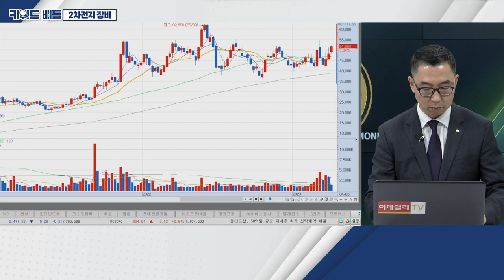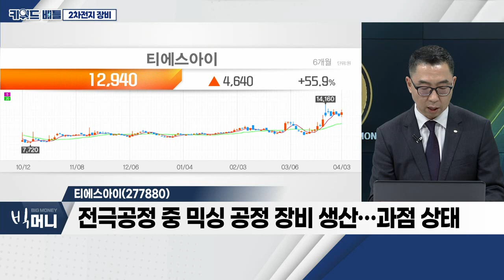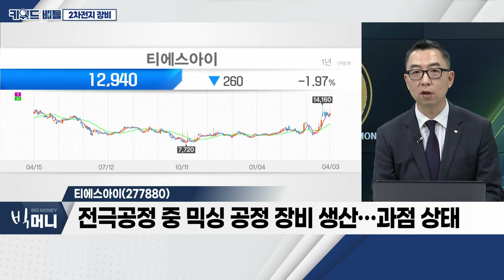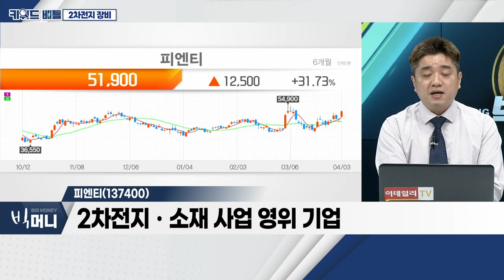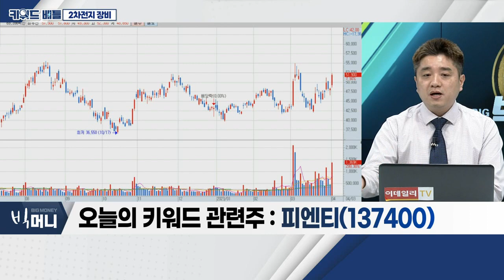피엔티, 티에스아이... 2차전지 장비_키워드 배틀 (20230403)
2차전지 장비
- 2차전지 섹터 내 상대적 저평가
- 지난해 하반기부터 수주량 증가
- 국내 셀 3사 이외 해외 업체 '러브콜' 지속

피엔티(137400)
- 전극 공정 중 코팅ㆍ프레싱ㆍ슬리팅 장비 납품
- 현재 수주잔고 2조 원 근접
- 미국 증설 물량 발주 본격화
- 동박 장비 수주 본격화

티에스아이(277880)
- 전극 공정 중 믹싱 공정 장비 생산… 과점 상태
- 국내 배터리 3사 및 해외 다수 업체와 거래
- 2022년말 기준 수주잔고 3,200억
- 수주 금액 증가 예상ㆍ경쟁사 대비 저평가 긍정적